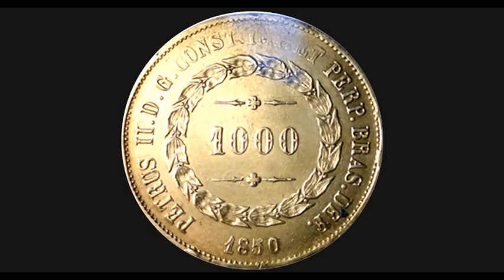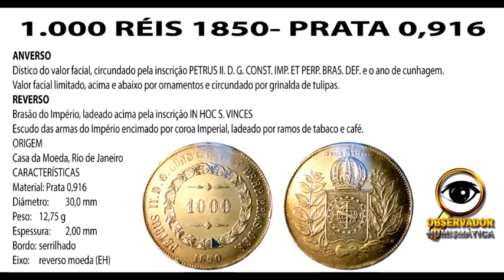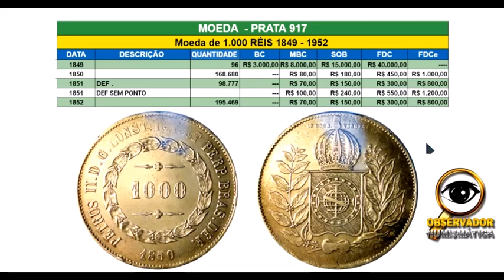Moeda de 1 000 RÉIS que vale até R$40.000,00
Moeda de 1.000 RÉIS 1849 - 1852 PRATA 900.
Conheça mais sobre esta linda Moeda de 1.000 RÉIS 1849 a 1852 PRATA 900.
Estas são as primeiras moedas de prata do período republicano, cunhadas pela Casa da Moeda do Brasil.
Bom proveito e abraço a todos.